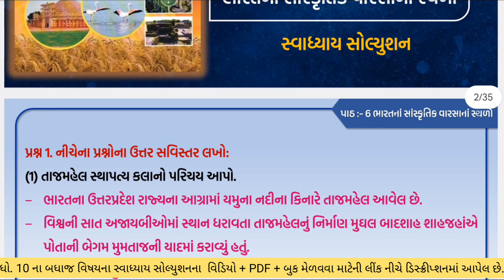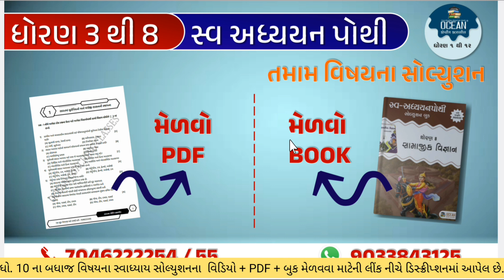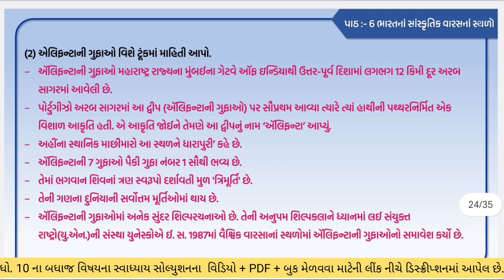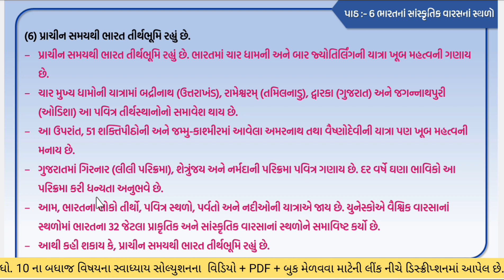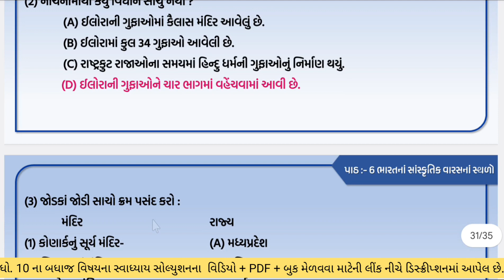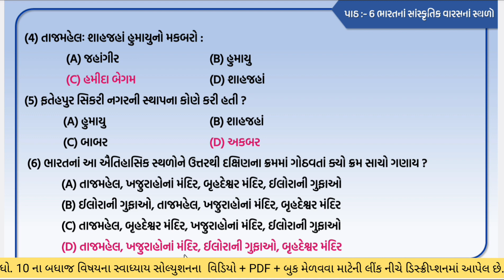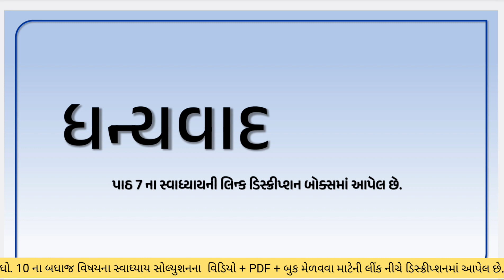std 10 s.s ch 6 swadhyay | std 10 ss ch 6 swadhyay | std 10 samajik vigyan chapter 6 swadhyay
ધોરણ 10 સામાજિક વિજ્ઞાન પાઠ 6 સ્વાધ્યાય | dhoran 10 samajik vigyan | dhoran 10 samajik vigyan swadhyay | સામાજિક વિજ્ઞાન ધોરણ 10 પાઠ 6 સ્વાધ્યાય | std 10 social science chapter 6 swadhyay solution | std 10 social science ch 6 swadhyay | dhoran 10 samajik vigyan path 6 swadhyay | samajik vigyan std 10 ch 6 swadhyay

∎ WhatsApp ચેનલમાં જોડાવા માટેની લિંક :-

∎ ધોરણ 10 સામાજિક વિજ્ઞાનના બધાજ પાઠના સ્વ અધ્યયનપોથીના વીડિયોની લિંક 👇👇
⇒ Coming Soon...

∎ ધોરણ 10 સામાજિક વિજ્ઞાનની નક્શાપૂર્તિના બધા જ પાઠના સોલ્યુશનની PDF જોવા માટેની લિંક👇👇

∎ ધોરણ 10 સામાજિક વિજ્ઞાનના બધાજ પાઠના સ્વ અધ્યયનપોથીના સોલ્યુશનની PDFની લિંક 👇👇
⇒ Coming Soon...

std 10 s.s ch 6 swadhyay,
dhoran 10 samajik vigyan swadhyay,
સામાજિક વિજ્ઞાન ધોરણ 10 પાઠ 6 સ્વાધ્યાય,
std 10 social science chapter 6 swadhyay solution,
std 10 s.s ch 6 swadhyay solution
dhoran 10 samajik vigyan chhatha paath swadhyay
dhoran 10 samajik